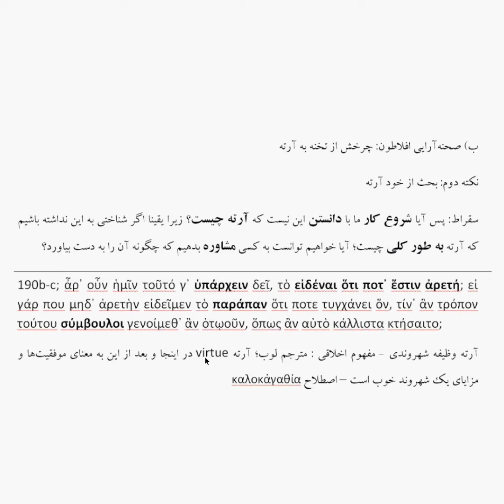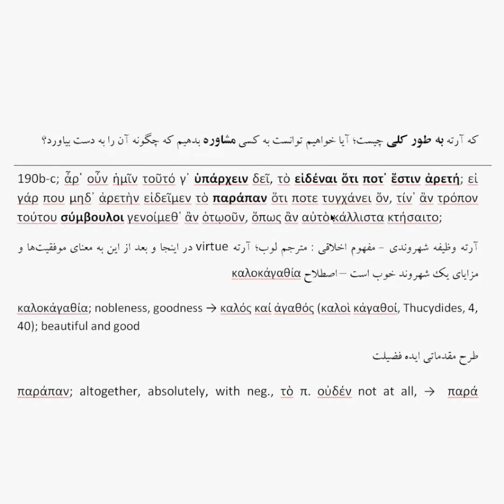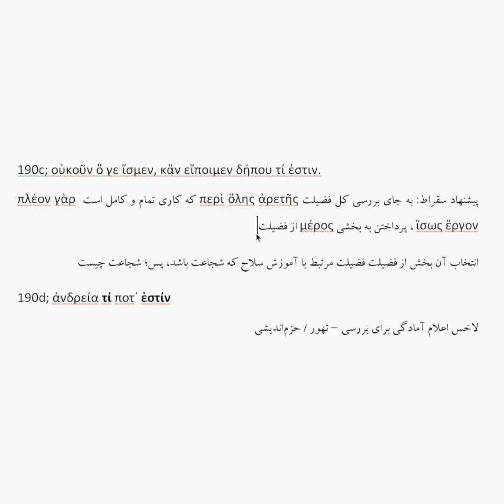‌ محاورات افلاطونی؛۲- سه محاوره‌ی نخستین - دکتر سید نعمت‌الله عبدالرحیم‌زاده - بخشی از جلسه ۶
‌ محاورات افلاطونی؛
۲- سه محاوره‌ی نخستین
به‌هدایت دکتر سید نعمت‌الله عبدالرحیم‌زاده
سلسله جلسات محاورات افلاطونی شامل چندین دوره می‌شود و تلاش بر این است که در هر دوره یک یا چند محاوره‌ی افلاطون به بحث گذاشته شود. روش بحث در این دوره‌ها به این صورت است که هر محاوره بر مبنای سه جهت اساسی مورد بررسی قرار می‌گیرد:

الف) از جهت ساختار ادبی محاوره با توجه به شخصیت‌های حاضر در آن و نکات تاریخی و پیش‌زمینه‌های مورد اشاره در محاوره

ب) از جهت موضوع بحث و این که افلاطون چه استدلال‌هایی را در آن محاوره به کار برده

ج) از جهت زبانی و این که افلاطون در هر محاوره از چه اصطلاحاتی استفاده کرده و چه ظرایف زبانی را به کار برده است.

جلسات این دوره‌ی دوم از محاورات افلاطونی در شش جلسه برگزار می‌شود و در آن به سه محاوره‌ی زیر خواهیم پرداخت:

۱- محاوره لوسیس: در باب دوستی
۲- محاوره خارمیدس: در باب خویشتن‌داری
۳- محاوره لاخس: در باب شجاعت

سید نعمت‌الله عبدالرحیم‌زاده دانش‌آموخته‌ی دکتری از گروه فلسفه‌ی دانشکده‌ی ادبیات دانشگاه تهران است و رساله‌ی دکتری خود را در مورد مفهوم پولیس در فرهنگ یونان و تاثیر آن بر متفکران پیش‌سقراطی نوشته است. زمینه‌ی مورد مطالعه‌ی او فرهنگ و تاریخ یونان به طور اعم است که به صورت خاص به ادبیات یونان به ویژه ادبیات نمایشی و فلسفه‌ی پیش‌سقراطی و افلاطون توجه دارد. مقالات متعددی از ایشان در نشریات علمی و پژوهشی منتشر شده و کتاب «پولیس در اندیشه‌ی پیش‌سقراطیان» را نیز در دست انتشار دارد.